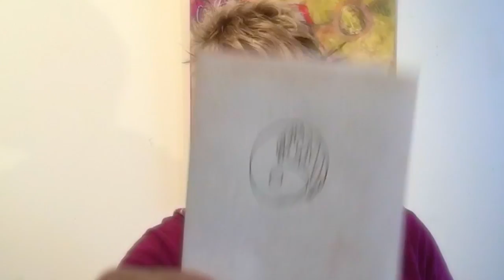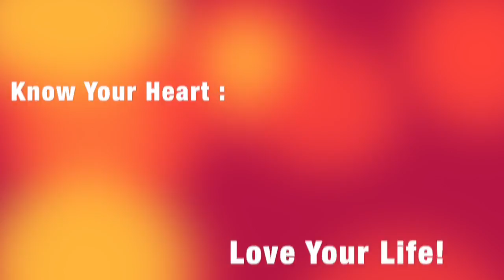Glossary : What is Taoism?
This video is about Taoism